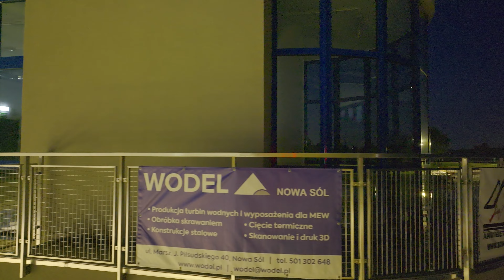Mała Elektrownia Wodna NOCĄ wygląda elektryzująco | Construction of SHEPP before completion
Zapraszam do wspierania kanału, żeby widzieć więcej 😊🫶

Zapraszam na relację z budowy MEW. Po rozruchu elektrownia będzie działała także nocą. Tak się prezentuje obecnie na "trzeciej zmianie".

A video report showing the construction of a Small Hydroelectric Power Plant (SHEPP) in Ostrów, Poland hours before commissioning.

Finishing touches ;-) Night at the power plant.